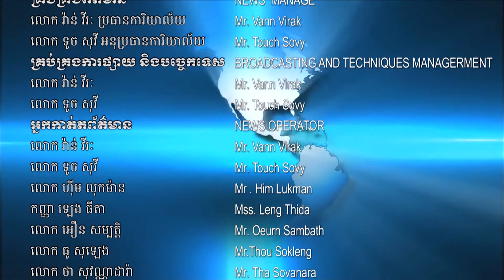ព័ត៌មានថ្មីប្លែកថ្ងៃទី០២ខែមករាឆ្នាំ២០២០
ព័ត៌មានថ្មីប្លែក សម្រាប់ថ្ងៃទី ០២ ខែ មករា ឆ្នាំ២០២០ របស់ទូរទស្សន៍ជាតិត្បូងឃ្មុំ មានដូចតទៅ៖
១,ដាំអីដាំអោយច្បាស់! តំបន់មួយនៅវៀតណាមដាំតែដូងទុំលក់មួយឆ្នាំរកចំណូលបានជាង ៣០០ លានដុល្លារ
២,តស៊ូរៀនពេទ្យផងឆ្លៀតចេញរកស៊ីផងរហូតក្លាយជាថៅកែហាងត្រីសាលម៉ុនចំណូលរាប់ម៉ឺនដុល្លារក្នុង១ខែ